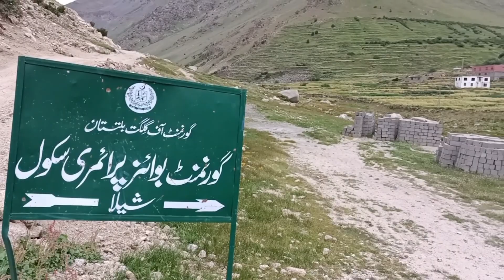SHEELA valley travelogue!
Sheela is a very beautiful valley located in Balatistan near village Sermik. in summer its visit provides you nothing but joy and great pleasure. Here you will find crystal clear streams, lush green hills and beautiful lakes besides cattle and friendly people. So plan a tour in summer especially in July.